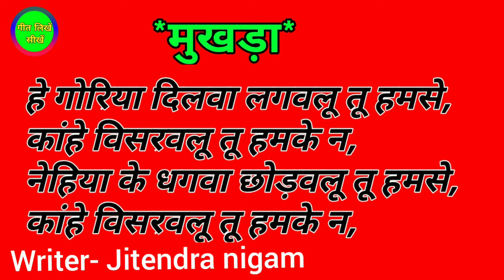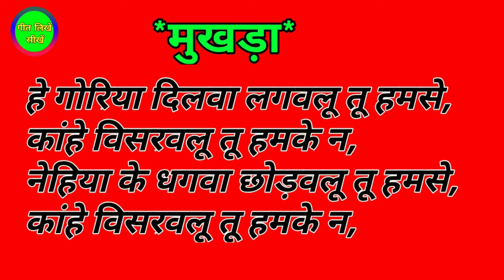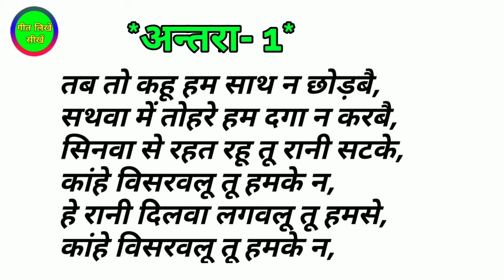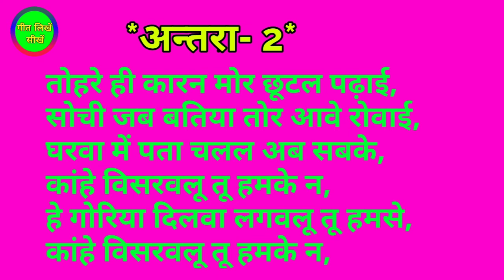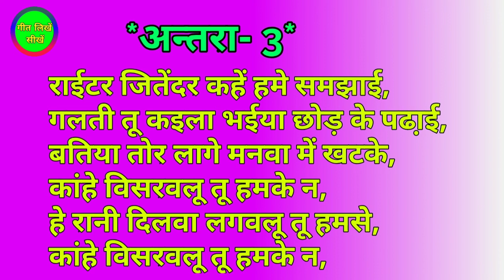भोजपुरी सैड सांग कैसे लिखें || bhojpuri sad song || bhojpuri sad song 2020 || Sad status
नमस्कार दोस्तों,
                      मैं राईटर जितेंदर निगम⚡ आप का स्वागत ⚡ करता हूँ हमारे इस चैनल🔥 गीत लिखें सीखें🔥 में | तो दोस्तों इस वीडियो में हमने आपको एक 1⃣ हिट मैटर कजरी धुन पर ⚡ भोजपुरी सैड सांग 👈 लिखना बताया है|

 Writer- Jitendra nigam
   गीत लिखें सीखें🔥

Your queries. ?

भोजपुरी सैड सांग कैसे लिखें

भोजपुरी सैड सांग कैसे लिखा जाता है

भोजपुरी सैड सांग 2020

bhojpuri sad song kaise likha jata hai

bhojpuri sad gana kaise likhe

bhojpuri sad gana kaise likha jata hai

bhojpuri song sad song kaise likhe

bhojpuri song kaise likha jata hai

ritesh pandey ke jaisa bhojpuri sad song kaise likhen

bhojpuri sad song ritesh pandey

bhojpuri sad dj 2020

bhojpuri sad song dj rimix

bhojpuri sad song video

bhojpuri sad song mp3

bhojpuri sad song new